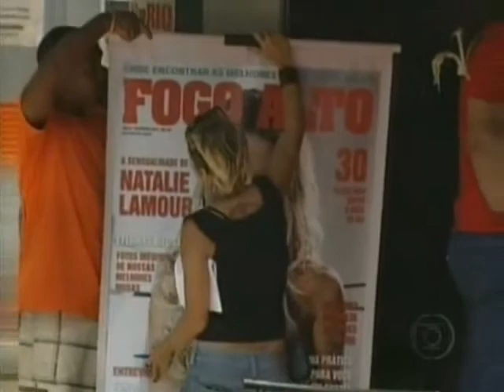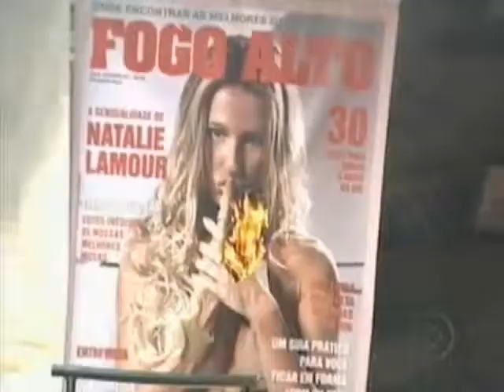BETO QUIRINO - VIDEO SHOW